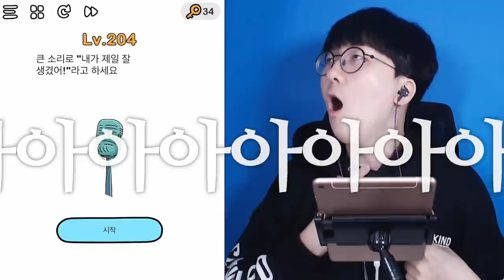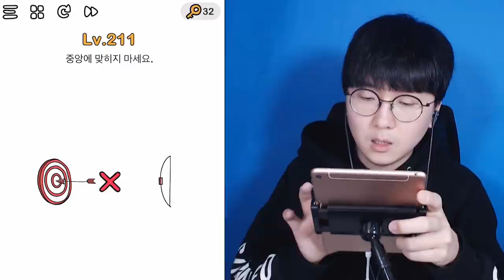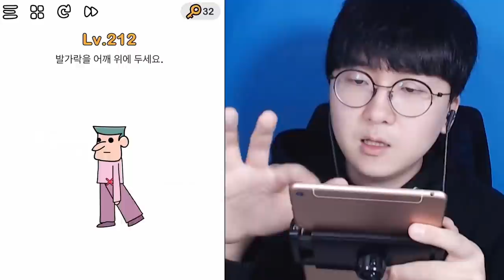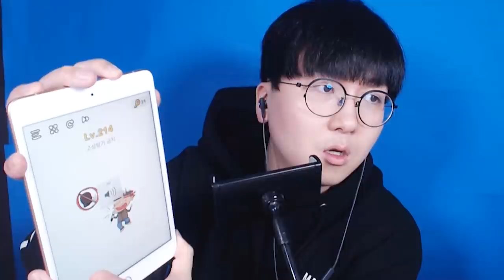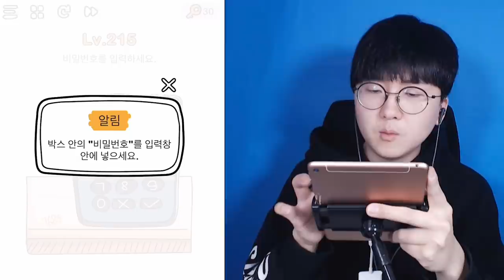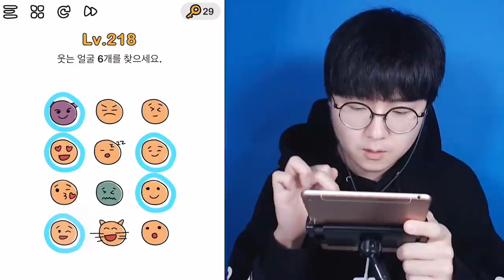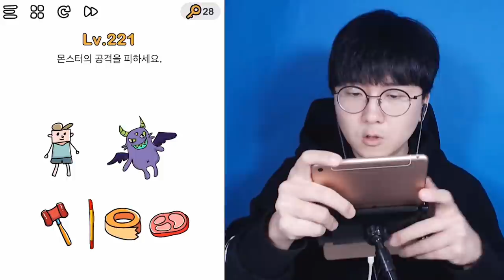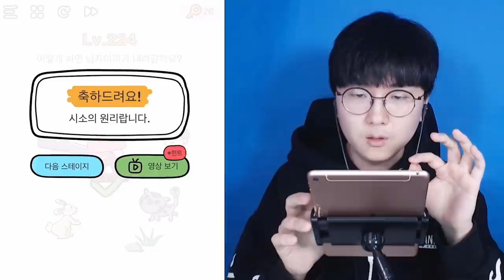LV.225 마지막 끝판왕 문제?! 도전하시겠습니까? [ 브레인아웃 ] l 휴지(HueZ)